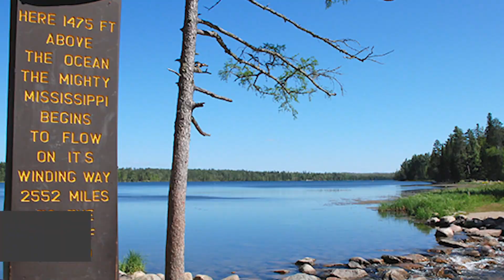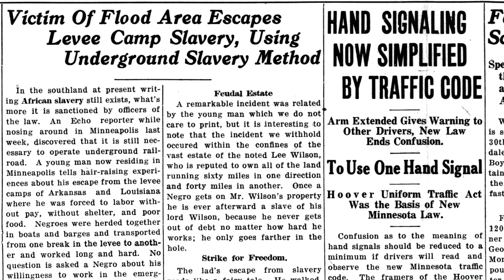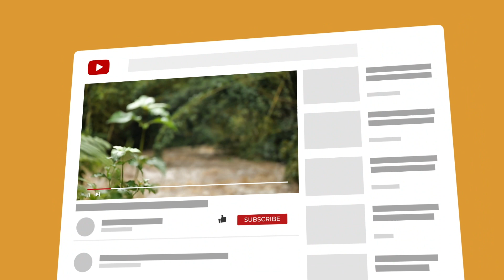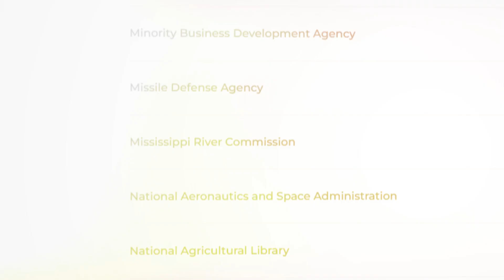Fighting the River: The Mississippi River Commission and the Great Flood of 1927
11 MILLION ACRES FLOODED.
MORE THAN 700,000 HOMELESS.
246 DEAD.

One federal agency was supposed to keep this from happening.

Now, it was the Mississippi River Commission’s duty to make sure it never happened again.

The Great Flood of 1927 caused unprecedented damage, estimated at about $5 billion in today’s dollars.

Caused by a reliance on a “levees-only” strategy, this national tragedy was not only a deadly flood, but the aftermath tied together Herbert Hoover, federal history, and African American history.

In black and white film, you can now see the devastation of the flood footage, and how the US government took action in the early 20th century to protect future generations.

Watch now to learn more about the unknown history of the Mississippi River Commission.

ABOUT THE PUBLIC EDUCATION PROJECT:

An independent nonprofit group, the Public Education Project is dedicated to improving public knowledge of the U.S. government by sharing the rich history and exciting stories of the federal agencies that serve our nation.

Every two weeks, we’ll share a unique story of the real men and women dedicated to the public good who changed our history through these agencies.

Our team of experienced historians conducts extensive research using only .gov resources to ensure the accuracy, trustworthiness, and reliability of our videos. To see the sources available for an agency’s story, please see that agency’s history page, listed at the PEP

Learn more about the Mississippi River Commission and other government agencies

Thank you to @historymadebyus for sharing our videos!